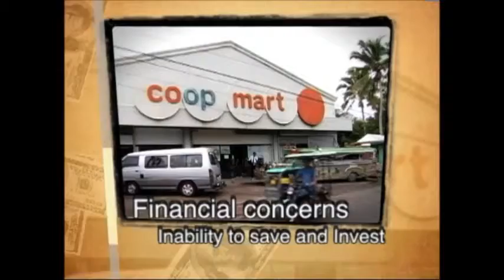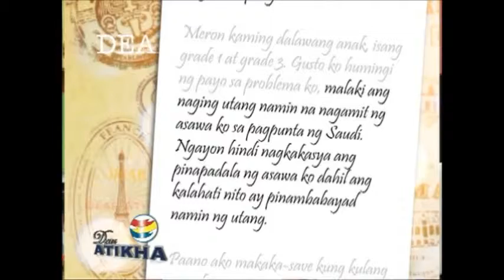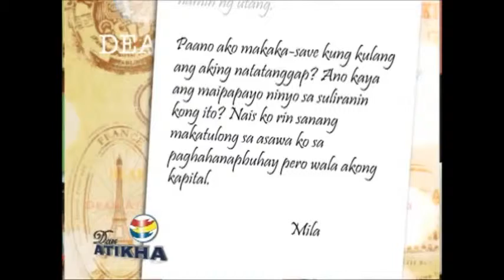Pinoy Wise OFTV Episode 08 - Part 03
Segment Host: Estrella Mai Dizon-Anonuevo
Executive Director, Atikha Overseas Workers and Communities Initiatives, Inc.

Section: Dear Atikha